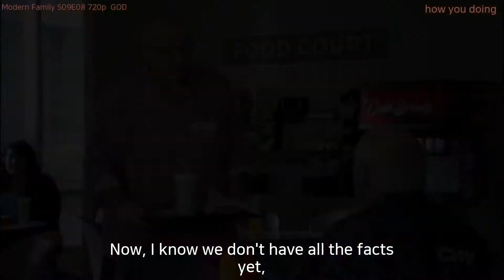[미드영어]〔2/2〕 「ModernFamily ◈ how you doing」 정말 23번이나 말했어? 확인해보자!!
00:07
Say hello to, uh, Marty, Bugs...
-마티, 벅스한테 인사해요 -안녕하세요? 제이?

00:10
Hey. How ya doin', Jay?

00:11
- My ex-husband Hugo... - Hey, how you
doing?
-전남편 휴고. -안녕하세요

00:13
- And Billy Dee. - Hey.

00:15
Are you serious? Billy Dee Williams?

00:18
Shut up.
닥쳐

00:19
Call... Dad!
콜 데드

00:21
Hey, honey. How you doing?
애야, 좀 어떠니?

00:22
I'm at the hotel, and I'm really
fighting this cold.
지금 호텔인데 진짜 감기와 사투를 벌이고 있어요

00:25
Well, then, that cold doesn't stand a
chance, huh?
그럼 감기에겐 가능성이 없겠네?

00:27
Hello, Dunphy family!
안녕하세요! 던피가족!!

00:28
What the what?
뭐야뭐야

00:29
[ Laughs ] How you doing, buddy?
어떻게 지내 친구?!

00:31
Life's a roller coaster, but I'm tall
enough to ride.
인생은 롤러코스터와 같죠. 하지만 이제 올라탈 정도로 컸어요.

00:34
True dat.
완전 그렇지.

00:35
Yeah, pizza's here.
맞네, 피자 왔구나

00:37
Oh.

00:38
How you doing?
안녕하세요

00:39
[ Dog growling ]
안녕하세요뭐지?

00:40
What was that?
뭐지?

00:41
Mm-hmm.
뭐지?

00:42
Fun.
재밌겠네

00:44
- How you doing, Ben? - (gulps)
별 일 없어, 벤?

00:46
(chuckles nervously) Me?
저요?

00:47
I'm good. I am good.
좋아요, 좋아

00:48
Second of all, no dog of mine should
ever have to work.
그리고 내 개는 일 할 필요 없어

00:51
There he is. There's my old pal.
여기 왔네 내 오랜 친구

00:53
- Jay. - How you doing, huh?
- 제이 - 잘 지내나?

00:55
I'm so glad you called.
전화해줘서 고맙네

00:56
I haven't been good about seeing people
since Reynetta left.
Reynetta랑 헤어지고 나서 만나니 좋구만

00:59
Well, look, it's Pretty Boy Dunphy.
이게 누구야 '꽃미남 던피' 잖아

01:01
- (chuckles) - Looking good yourself,
Pops.
아버지도 멋져요

01:03
How, uh... how you doing?
잘 준비하고 있죠?

01:04
Well, I got my rings, got my vows.
반지도 준비하고 서약도 준비하고

01:06
Now all I need is a way to escape.
이제 남은건 탈출 경로 뿐이야

01:08
[NORMAL VOICE] Excuse me, Mr. Bradshaw.
Jay Pritchett, juror number 3.
이제 남은건 탈출 경로 뿐이야저기요 (흠) 저기요, Mr.Bradshaw. Jay Pritchett입니다. 배심원 3번이었죠.

01:12
Terry. Call me Terry.
테리라고 불러요 테리

01:13
- How you doing, Terry? - Hi. Good. You?
어떻게 지내세요 테리?좋아요 당신은요?

01:15
Hey, this robbery case, huh?

01:16
Now, I know we don't have all the facts
yet,